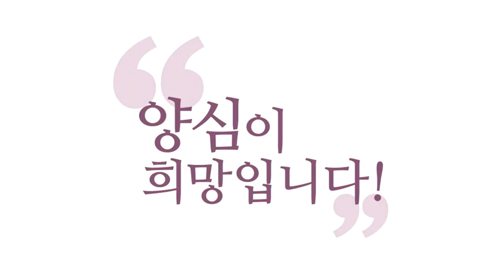[3분 인문학] 예수는 역사적 실존인물이 아니다?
210912양톡

"예수님이 역사상 실존 인물이 아니라고
주장하는 사람들이 많던데, 어떻게 생각하시는지?"

그런 주장 할 만하기도 하죠
근데 역사서에도 나오기 때문에 고민을 해봐야죠
“예수님 주장이 뭐 새로운 거 있냐?
기존에 다 있던 거 아니냐?”
이런 주장도 있어요
'예수와 신화(예수는 신화다)'인가 그런 책에
근데 그게 안 맞는 게 하나가 있어요
일단 역사책에 몇 줄이라도 나오고
예수님이 설교하신 그 내용이요,
기존 어디에도 없는 내용들이에요
그런 내용이 없습니다
누군가는 얘기해야 하죠

“실제 예수가 저렇게 우리가 아는 성경처럼
활약을 안 했다.”라고 가정하더라도
그 가르침을 편 누군가는 있어야 하잖아요
예수님, 성경에 담긴 하느님에 대한 가르침
천국에 대한 가르침에 대해서
누군가는 얘기했어야 하잖아요
예수의 가르침을 설파한
누군가는 있어야 한다, 그럼 예수죠
"실존 인물이 아니다." 이건 무리한 주장이죠
성경 자체가 또 자료인데요
역사책에 없는 것도 아니고, 몇 줄이지만요
그리고 저같이 철학적으로 접근하면
역사적으로 접근해도 무시할 수 없지만
철학적• 종교적으로 접근하면

누군가는 저 얘기를 해야 하잖아요
(그러면) 누가 한 얘기예요 도대체
그 심오하고 철학적인, 영성 충만한
저 가르침은 누가 한 거예요?
예수님급의 도인이 또 있어야 하잖아요
의미 없는 얘기죠 그러니까
"예수 형은 몇 년 활동 안 했는데
임팩트는 몇천 년 가네요."
가성비 짱이죠, 이런 식으로 활동하시면
3년 활동했는데 몇천 년 가고
몇천 년만 갈까요? 만 년 더 가지 않을까요?
인류가 있는 한, 같이 갈 수도 있죠

"윤회를 통해 세세생생 흐르고 있다면
예수님의 혼은 지금 어디 계실까요?"
어디 있게요? 안 가르쳐 주죠
어디 있을 텐데 그죠?
그럼 예수 재림이잖아요 그게
"어디 있게요?" 하면
천국에 계시든가
지상에 계시든가
지상에 와 있으면 재림이고
천국에 계시면 뭐 잘 계시겠죠.